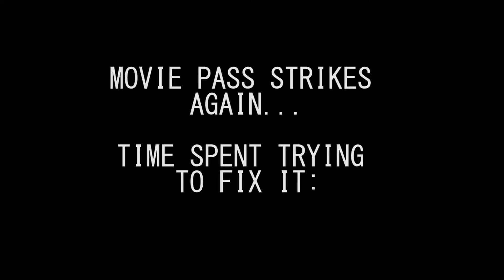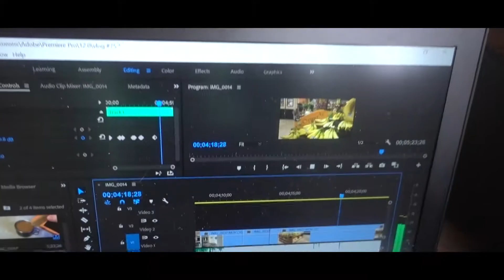VLOG #78 - MOVIEPASS STRIKES AGAIN...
Moviepass fails me again. followed by starbucks, editing, and heading to my brothers!

plus more of the baby chicks

If people follow me on both twitter and Instagram though ill start doing shoutouts if people care!

Shot on -
 a sony rx100 v with a joby tripod

Mavic pro

Editing done on the Razor Blade 14 with Premiere Pro

EPIDEMIC SOUNDS